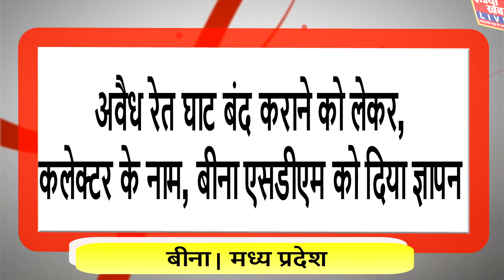अवैध रेत घाट बंद नहीं किए गये तो,तहसील कार्यालय में बैठेंगे भूख हड़ताल पर || इंडिया ख़बर LIVE Digital